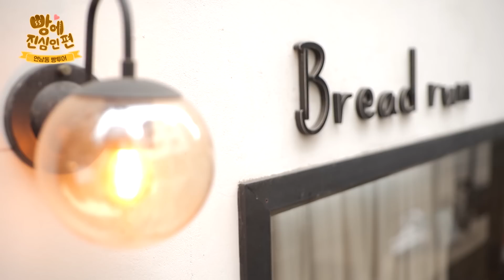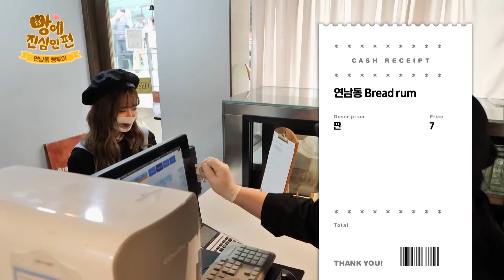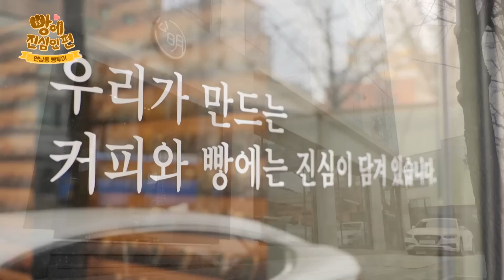(ENG/JPN) [빵에 진심인 편🍞] 유댕 빵댕 사이좋게 손잡고 나선 두번째 동네! 빵의 성지 💛연남동💛 (브레드럼, 카페 공명, 빵어니스타, 르솔레이) l EP.2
SNS에서 핫💥한 빵집 죄다 요기잉네❓❗
유댕 빵댕 사이좋게 손잡고 나선 두번째 동네는~
골목마다 빵스멜 가득, 빵의 성지 💛연.남.동💛

바쁘다바빵🍞 현대사회💦
네 군데로 업그레이드된 오늘의 빵투어!
본식부터 후식까지 고-냥 다 빵으로 해결해벌여~~

오늘 하루도 알차게 빵-LEX 해버린 유댕❤
과연 어떤 빵을 가장 맛있게 먹었을까?

빵의, 빵에 의한, 빵을 위한
빵심저격 본.격.빵.예.능 「빵에 진심인 편」
오늘도 빵_긋🍞

🥨매주 (화) PM 6시! ALL THE K-POP에서 공개🥨

📸스포/비하인드/빵리뷰는 인스타그램(@bbang_true)에서!📸

▼TODAY's MENU▼

[00:00] 오늘의 빵투어 💛연남동💛

[00:31] 브레드럼🥐
- 판콘토마테 (￦7,000)
- 복숭아 잼 샌드위치 (feat. 사장님 은혜😭)

[04:45] 카페 공명🥐
- 비스킷슈 (￦3,200)

[07:07] 빵어니스타🥐
- 쑥 튀일 (￦2,700)
- 흑임자 두부 케이크 (￦4,500)
- 초코 타르트 (￦6,000)

[09:30] 르솔레이🥐
- 클래식 (￦3,500)
- 그리너리 (￦3,600)
- 로즈앤리치 (￦3,500)
- 화이트망디앙 (￦4,300)
- 사막 (￦3,900)
- 금귤 (feat. 서💛)
- 화이트망디앙 (feat. 비🧡)
- 더티마틸다 (feat. 스❤)